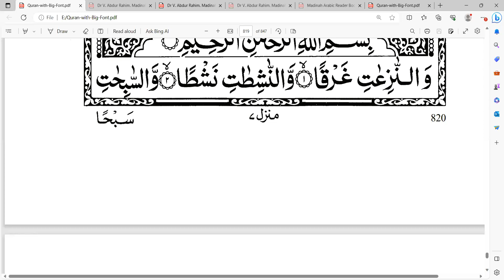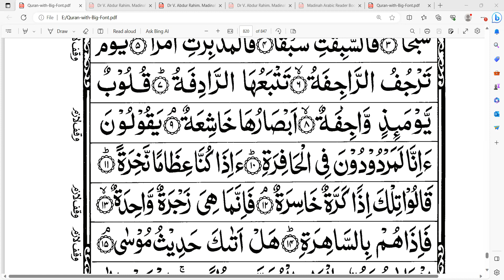সূরা নাযিয়াত হিফয, আয়াত ৮-১১